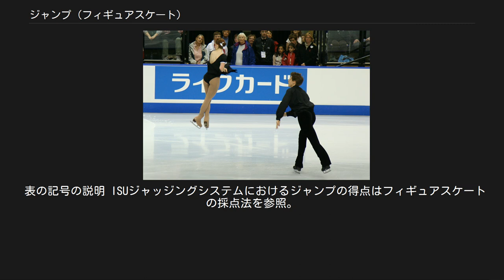ジャンプ (フィギュアスケート)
ジャンプ（Jump）は、フィギュアスケートにおける要素のひとつ。
 フィギュアスケートにおけるジャンプは、ジャンプを跳ぶ際のエッジの使い方、踏み切り方、空中での脚のポジション、回転数により細かく区別される。
跳び上がって1回転し着氷するジャンプはシングルジャンプまたは1回転、2回転し着氷するジャンプはダブルジャンプまたは2回転、3回転し着氷するジャンプはトリプルジャンプまたは3回転、4回転し着氷するジャンプはQuadrupleジャンプまたは4回転と呼ぶ。
ジャンプそのものを表す際には、回転数のあとにジャンプの種類を付け加え、ダブル（2回転）ループジャンプ、4回転（クアドルプル）サルコウジャンプなどと呼ぶ。
 フィギュアスケートでは、ジャンプの回転方向は上から見て左回り (反時計回り) を正回転とし、 右回り (時計回り) を逆回転とする。
逆回転のジャンプの踏切や着地の脚は、正回転の場合と左右反対になる 。
 逆回転するスケーターは逆回転ジャンパー (reverse jumpers) と呼ばれる。
 主要ジャンプでは回転と同じ方向に流れるエッジで降りることになるため、すべて右足バックアウトエッジで降りることになる。
空中での回転軸はどのジャンプも鉛直方向でなければならない。
 ISUジャッジングシステムでは、6種類のジャンプと1回転から4回転までの回転数とに応じて基礎点が定められ、実施したジャンプの出来栄えは後述するGOEによる加点・減点で評価される。
基礎点は、難しいとされているジャンプほど高く設定されているが、難しさの度合いと得点の大小の開きが比例しているか否かについては疑問も呈されている。
また、ジャンプの難易度とは別の問題として、選手によっての得手・不得手がある。
 1984年のISU（国際スケート連盟）のルールブックに登録されているジャンプは、半回転から3回転半するジャンプまでで45種類ある。
可能・不可能を考慮しなければ、3回転半するジャンプまでで138種類ある。
回転数を考慮しなくとも20種類以上のジャンプが存在する。
 ISU（国際スケート連盟）によってジャンプ要素として認められている（すなわち、ISUが公認する競技会で“ジャンプ”として採点対象になる）ものは次の6種類である。
 トウループ (Toe loop、略記：T) 「難易度：最低」 踏み切る瞬間に、着氷時のスケーティングレッグのバックアウトエッジに乗り、後向きに踏み切るトウジャンプ。
 コンビネーション（連続）ジャンプ（後述）の第2、第3ジャンプとしてもよく用いられる。
 1920年代に、スケート選手ではなくアイスショーの役者であったブルース・メープス (Bruce Mapes) が行ったのがその始まりである。
 現在、ISU公式競技会で4回転トウループを成功させている選手は男子では複数人、女子では2人 (アレクサンドラ・トゥルソワ、カミラ・ワリエワ)。
ISU公式競技会で4回転トウループを初めて成功させた選手は、男子ではカナダのカート・ブラウニング（1988年：世界選手権）、女子ではロシアのアレクサンドラ・トゥルソワ（2018年：世界ジュニアフィギュアスケート選手権）。
 サルコウ (Salchow、略記：S) 「難易度：低」 踏み切る瞬間に、着氷時のスケーティングレッグとは逆脚のバックインエッジに乗り、フリーレッグの遠心力を使って後向きに踏み切るエッジジャンプ。
エッジが氷を離れるまで上体が1/2回転程先行し、エッジも離氷前に氷上で1/2回転程回転するのが特徴。
 20世紀初頭に、スウェーデンのウルリッヒ・サルコウ (Urlich Salchow) が行ったのがその始まりである。
 現在、ISU公式競技会で4回転サルコウを成功させている選手は男子では複数人、女子では3人 (安藤美姫、アレクサンドラ・トゥルソワ、エリザベート・トゥルシンバエワ)。
ISU公式競技会で4回転サルコウを初めて成功させた選手は、男子ではアメリカのティモシー・ゲーブル（1997年：ジュニアグランプリファイナル）、女子では日本の安藤美姫（2002年：ジュニアグランプリファイナル）。
 ループ (Loop、略記：Lo) 「難易度：中」 踏み切る瞬間に、着氷時のスケーティングレッグのバックアウトエッジに乗り、後向きに踏み切るエッジジャンプ。
氷上での回転 (プレローテーション) を利用して空中での回転の力を得るので、エッジは離氷前に氷上で1/4回転程回転するのが特徴。